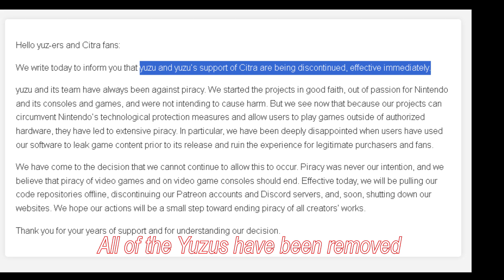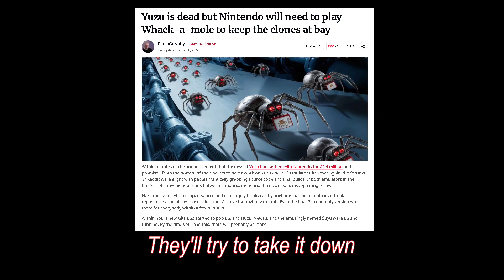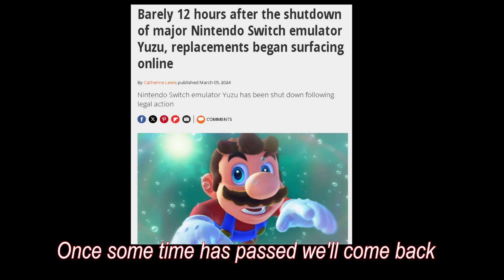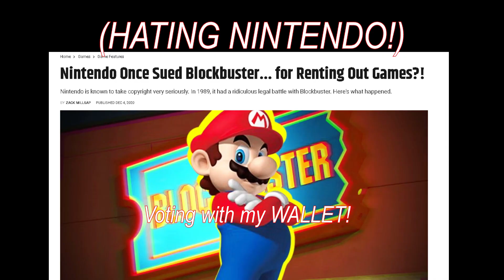Yuzu Is Gone (Drunken Nintendo Breakup Song)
My singing sucks but then again so does Nintendo.

Music parodied:
Feeling That Way by Journey